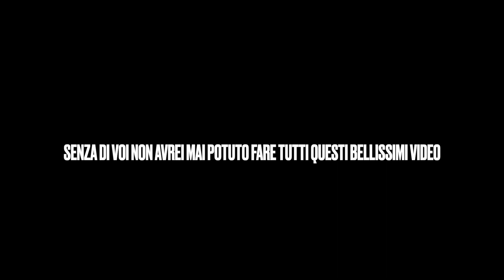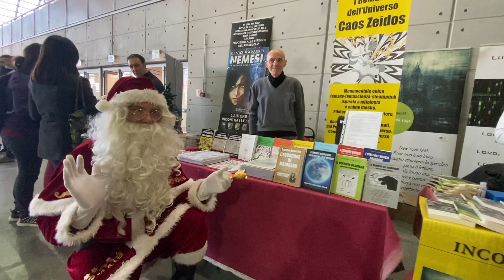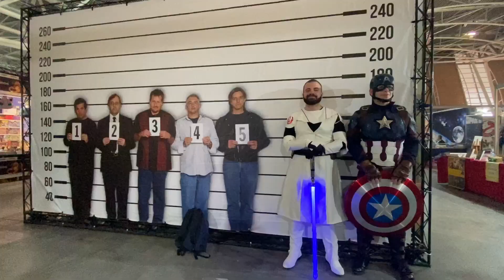XMAS COMICS 2023 || TORINO